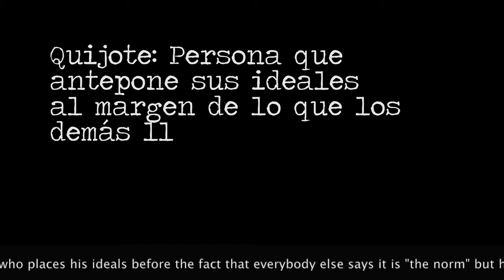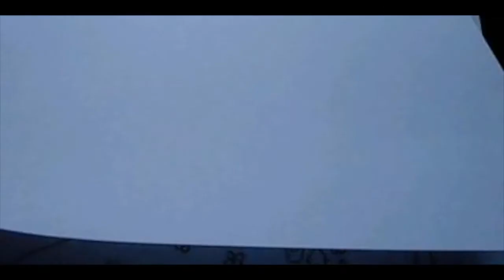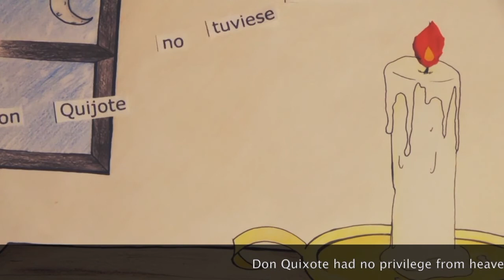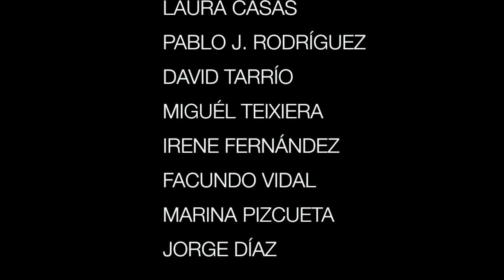QUIJOTES extended 2018 Quixotes - proyecto ABP de inclusión y cooperación.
Premio Andaina de Redondela en Curto 2018
Seleccionado en IYFF de Plasencia enCorto 2017
Colaboración e cooperación do C.O. JuanXIII e o IES María Soliño.

English subtitles

Occupational center C.O. Juan XIII, Cangas do Morrazo:
Anabel García Katsapi, Miguel Ángel Rocha, David Ribeiro Barreiro, Noemí Riveiro Jalda, Olga Blanco Cordeiro, Pilar Carrillo Ríos. (Actors)
Alejandra Rodas  (teacher)
Maite Campos (Scenic Direction).

High School I.E.S. María Soliño:
David Tarrío, Marina Pizcueta, Laura Casás, Miguel Teixeira, Andrea Toja, Paola Reboreda, Facundo Vidal, Irene Fernández Cortizo, Miguel Ángel Lago (actors)
Laura Casas, Irene Fernández y Alejandro Pazos (camera)
Laura, David, Miguél, Irene, Facundo, Marina, Jorge Díaz y Pablo J. Rodríguez (animation)
Xosé M. Cacharrón (subtitles)
Alex Pazo (edition)
J.M. García Plazuelo (Producer and director).